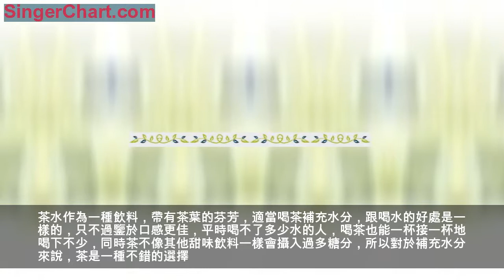喝茶能刮油減肥？不可靠！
大魚大肉之後，一杯茶落肚十分消食解膩；如果空腹喝茶，則會越喝越餓，甚至腸胃不適，「喝茶能刮油減肥」的說法也隨之而來。但喝茶真的能「刮油減肥」嗎？中大孫逸仙紀念醫院營養科主任陳超剛教授、廣州第一人民醫院營養科主任潘丹峰教授指出，茶葉中的活性成分茶多酚對身體有益，但減肥是個全身能量平衡的工程，靠喝茶是不可能實現的。
解膩是因為水分沖刷
陳超剛教授說，茶葉中的主要成分包括茶鹼、咖啡因、茶多酚，以及各種微量元素。而我們所喝的茶水中，除了茶葉本身，占最大比例的其實是水。人們為什麼覺得茶能解膩呢？實際上，餐後的油膩感來源於口腔、食道和胃，而水的沖刷本身就能達到「解膩」作用。
茶水作為一種飲料，帶有茶葉的芬芳，適當喝茶補充水分，跟喝水的好處是一樣的，只不過鑒於口感更佳，平時喝不了多少水的人，喝茶也能一杯接一杯地喝下不少，同時茶不像其他甜味飲料一樣會攝入過多糖分，所以對於補充水分來說，茶是一種不錯的選擇。
茶水中茶多酚含量不多
陳超剛介紹，有人說茶葉中茶鹼能夠中和胃酸，有人說會刺激腸道的蠕動有助消化，也有人認為稀釋胃酸會影響胃的運作，這確實沒有定論。實際上，茶鹼的具體作用還跟每個人的具體情況、喝茶的濃度和量都有關係。
咖啡因也可以刺激中樞神經系統活躍，理論上能夠加大能量的消耗，但茶葉中咖啡因的含量少，具體效果與茶的濃度和量以及個體耐受性相關。雖然茶葉含有少量的礦物質元素，但是否有健康調節作用，也沒有足夠證據。茶葉中含有鞣酸，與食物中蛋白質、鐵有一定的結合，會影響其吸收。
潘丹峰教授介紹，茶葉中明確對身體有益的活性成分是茶多酚，它對於調整血脂、預防動脈硬化有正面作用，有抗氧化作用，研究證明對抗癌有一定好處，但茶多酚在不同品種的茶中含量不一樣。綠茶沒有經過發酵，含有較多的茶多酚；經過發酵的紅茶中茶多酚含量則較少。同時，茶葉放置時間的長短、茶水的濃度、不同個體的吸收情況等因素，都會影響人體對茶多酚的吸收。
以往一些研究茶多酚作用的動物實驗，確實證明其能夠減少膽固醇的吸收，對於延緩糖的吸收、調節脂肪代謝有一定作用。但即使真的能夠得出茶多酚有助減少脂肪吸收的結論，也不能因此直接認為喝茶有助刮油。因為減脂涉及到能量平衡、能量代謝的問題，而通過茶水進入人體的茶多酚實在太微量，作用不會太大，只能說有一定的輔助作用，根本無法跟實驗所用的提純茶多酚相提並論的。
減肥需全身能量平衡
陳超剛總結說，首先，茶對於減少脂肪吸收的作用，並沒有明確的科學定論；其次，人們所理解的「刮油減肥」，還有部分可能寄希望於茶葉能夠與體內所含的脂肪相結合，從而達到「燃脂」的效果，讓脂肪成為身體不能吸收的物質排出體外，但這也是沒有科學依據的，包括茶葉在內，沒有任何食物有這樣的機制，能夠達到「刮油」的效果。
如果一定要說某種食物對減少脂肪吸收有益的話，那應該是膳食纖維。足夠的膳食纖維能夠減少脂肪的吸收，促其排出體外。所以多吃粗纖維的蔬菜對維持健康的腸道和控制體重都有好處。對此，潘丹峰也給大家推薦了一種富含膳食纖維的食物——魔芋。
潘丹峰指出，想要改善肥胖體質，應該從改善生活方式、科學飲食入手。減重是一項涉及全身能量平衡的系統工程，市民不應迷信某些食物能夠幫助減肥，尤其是幫助「消肚腩」之類的「局部減肥」，這些說法都是經不起推敲的。

潘丹峰還說，臨床上對人體健康影響最大、需要進行治療調節的，確實是體內脂肪堆積，尤其是臟器脂肪堆積的腹型肥胖為主。這種肥胖往往伴隨有肝臟、腸道等臟器的脂肪堆積，並不是單純長「肥肉」，它會導致人體形成胰島素抵抗，進而誘發代謝問題、「三高」問題，又互為因果形成惡性循環，必須及時干預。「臨床上很多青少年過度肥胖，前來就診的時候已經發現有血脂血糖高、尿酸高、脂肪肝等並發問題，這就不只是好不好看的問題了。」（全媒體記者周潔瑩
通訊員林偉吟、魏星、袁友芬）